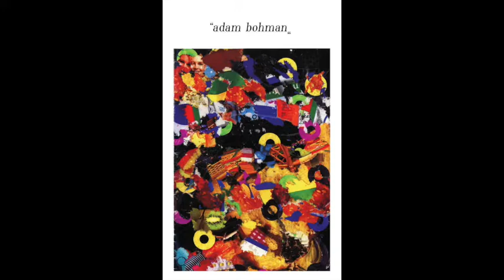Adam Bohman - The Period Before Christmas